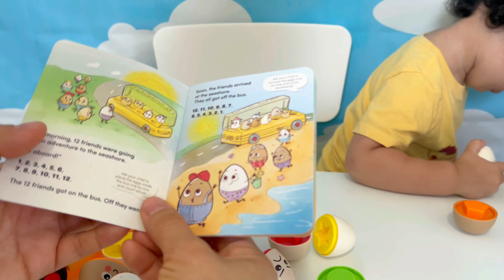Max juega con el Autobús de Huevos Sorpresas! Las Ruedas del Autobús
Hola chicos. Max se Divierte jugando con este Autobús que viene lleno de Huevos Sorpresas. Podemos pretender jugar a Las Ruedas del Autobús. Cada Huevo Sorpresa le permite aprender a los niños diferentes formas geométricas y colores. Los huevos sorpresas también tienen pintadas diferentes caritas en forma de Emoji que reflejan distintas emociones que se pueden imitar.